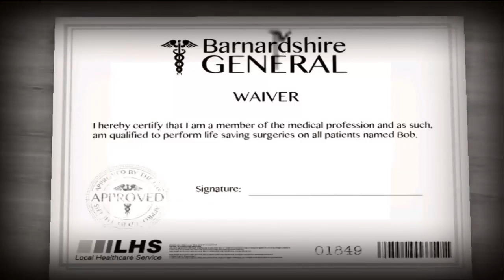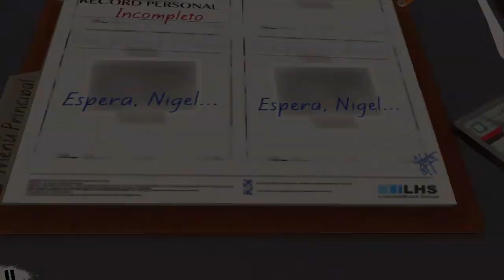Surgeon Simulator para iPad | Primeros 10 minutos | Gameplay Español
☉ Juego : Surgeon Simulator
☉ Desarrollador : Bossa Studios Ltd
☉ Info y Descarga :
☉ Disponibilidad : Android (Próximamente) iOS (iPad)
☉ Android : Smartphone y Tablet ▶ ...Loading... ◀

♥ Si te ha gustado este Gameplay sobre este difícil juego de simulador de hospital llamado Surgeon Simulator disponible por el momento sólo para iPad, te agradecería que me dejaras un like, que lo añadas favoritos y que compartieras el vídeo en las redes sociales.